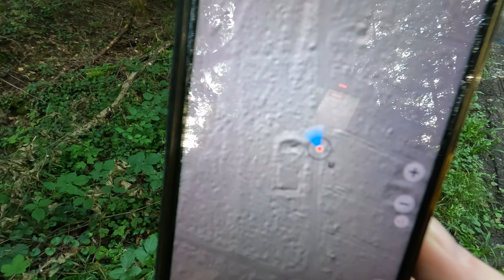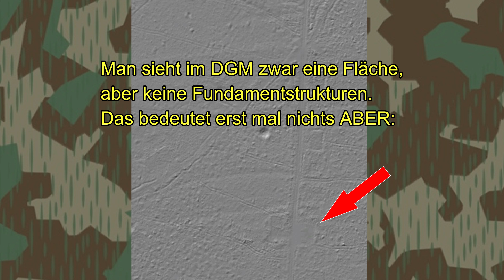Heeres-Nebenmunitionsanstalt Pforzheim Wehrmacht WK2 WW2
In diesem Video wird es etwas archäologisch. Die Belege liefern das Geländemodel und historische Luftbilder.

Wenn ihr mein Schaffen unterstützen wollt, könnt ihr das z.B. durch eine Kanalmitgliedschaft tun.

Vielen dank an meine Kanalmitglieder und Unterstützer:
Dennis, Frank Columbo, St. Len, Detlef Burghammer, @ZeichenderVergangenheit, Joe Ventker, Michael Flunkert, Peter Neumaier, Hier kommt Kurt einfach Kurt, Herr Lotti.